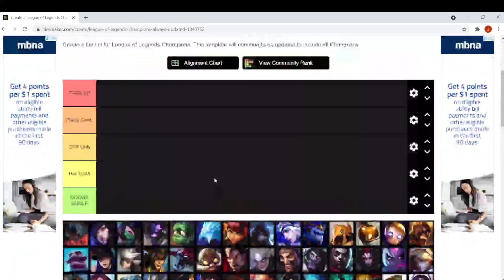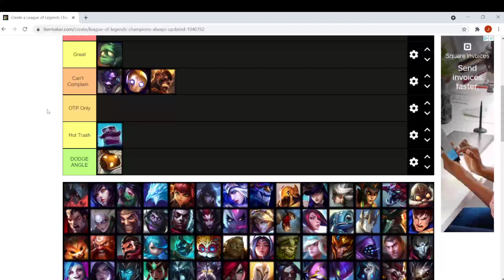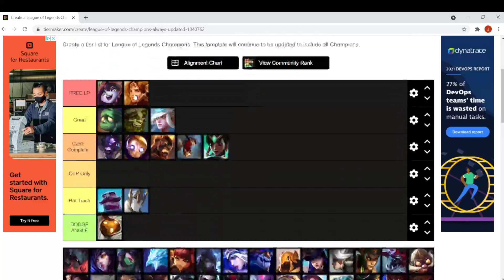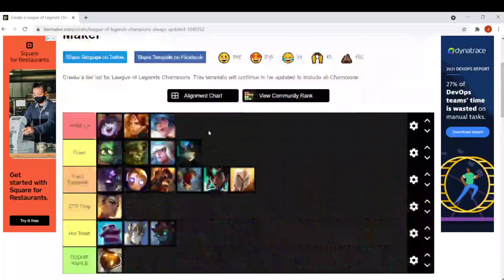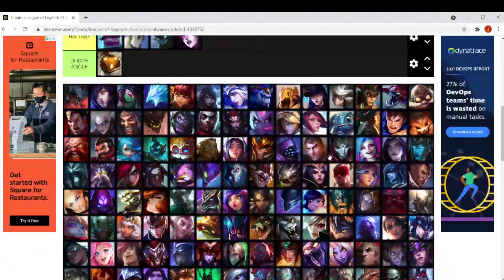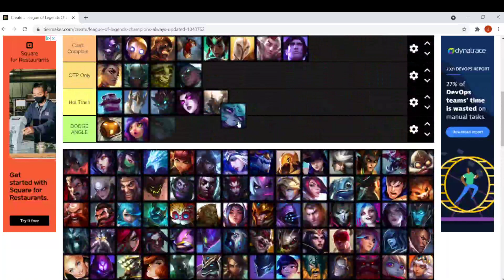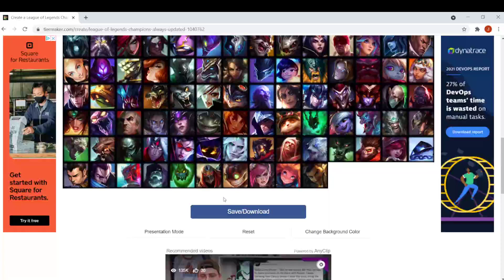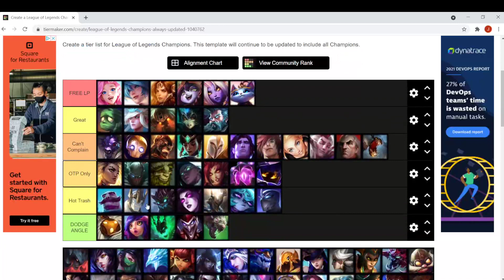SUPPORT TIER LIST FROM AN ADC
Send this in your champ selects. Each like Is one less Bard in your Ranked Games.

support tier list, best support patch 11.21, best supports patch 11.21, support tier list patch 11.21, 11.21 tier list, how to climb on support, best support champions to main, best support league